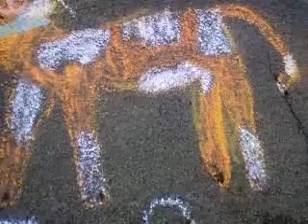VÖLGYHIDÍ VÁSÁR 2 RÉSZ